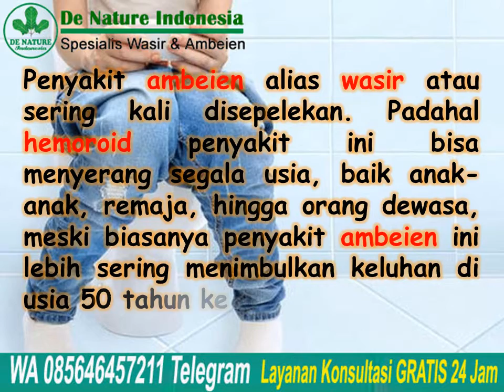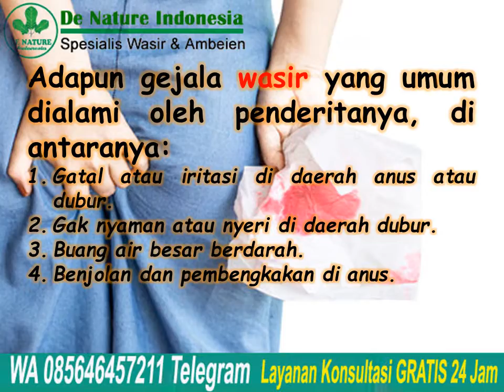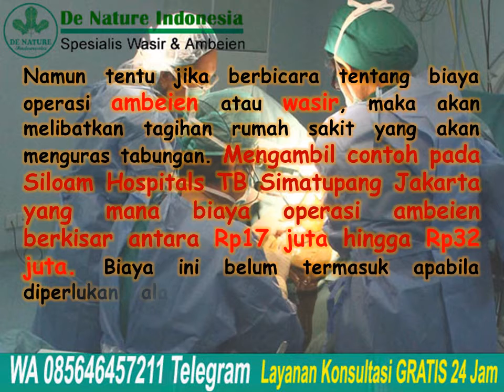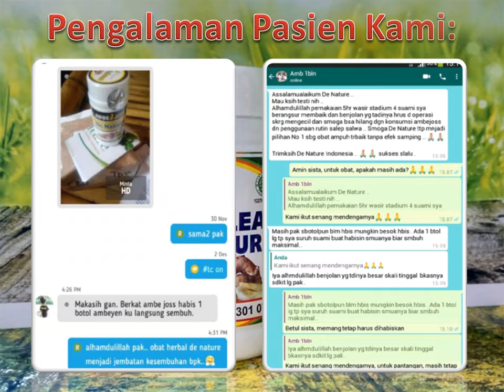Biaya Operasi Wasir Ambeien Bisa Puluhan Juta! Ini Solusinya | Jual Obat Wasir Ambeclear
Biaya Operasi Wasir Ambeien Bisa Puluhan Juta! Ini Solusinya | Jual Obat Wasir Ambeclear - Biaya operasi ambeien atau wasir bergantung kepada kualitas perawatan medis masing-masing rumah sakit dan metode yang diterapkan untuk melakukan
penanganan penyakit tersebut. Ternyata biayanya tidak murah, Lalu apa solusinya supaya kita bisa tetap mendapatkan pengobatan namun tidak dipusingkan  dengan tagihan rumah sakit yang sangat mahal?

Jika berbicara tentang biaya operasi ambeien atau wasir, maka akan melibatkan tagihan rumah sakit yang akan menguras tabungan. Mengambil  contoh pada Siloam Hospitals TB Simatupang Jakarta yang mana biaya operasi ambeien berkisar antara Rp17 juta hingga Rp32 juta. Biaya ini belum termasuk apabila diperlukan alat tambahan, seperti operasi dengan menggunakan stapler.

Konsultasi & Pemesanan
Kontak:
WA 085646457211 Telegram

Semoga bermanfaat.